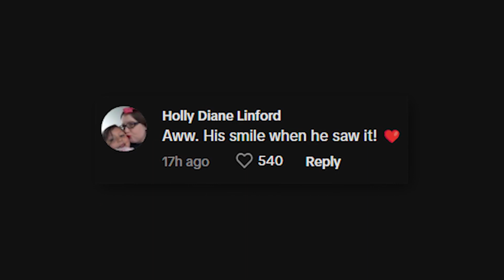Travis Kelce has adorable reaction to fan’s ‘guy on the Chiefs’ sign as Taylor Swift misses his game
Travis Kelce had a sweet reaction to a fan who attended the Kansas City Chiefs vs. Philadelphia Eagles game with a Taylor Swift-inspired sign Monday night.

ESPN shared a TikTok video of the NFL player smiling and waving when he spotted a young woman holding a sign that read, “Karma is the guy on the Chiefs.”

The line was a reference to Swift’s now-famous lyric change during her show in Argentina earlier this month.

“Aww. His smile when he saw it! ❤️,” one person commented, while another wrote, “His little smile aw.”